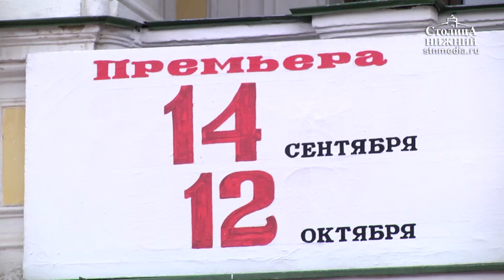Артисты Нижегородского театра драмы вышли на работу после отпуска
15 августа артисты впервые после летнего отпуска собрались в зрительном зале, обсудили планы на новый сезон. Его начинают с репетиции спектакля «Тот самый Мюнхгаузен», премьера которого запланирована на 30 сентября. Спектакль по пьесе Григория Горина ставит московский режиссер Елена Невежина. Новый театральный сезон откроют другой постановкой. 14 сентября зрители увидят комедию «Подходцев и двое других». Также в рамках декады пройдут спектакли по произведениям Горького: «Васса» (режиссер-постановщик: Модест Абрамов, 16+), «Мещане» (режиссер-постановщик: Вадим Данцигер, 12+) и «На дне» (режиссер-постановщик: Валерий Саркисов, 12+). В 2018 году одному из старейших русских театров исполняется 220 лет. Подготовка к юбилею уже началась. Подробности — в репортаже «Столицы Нижний».